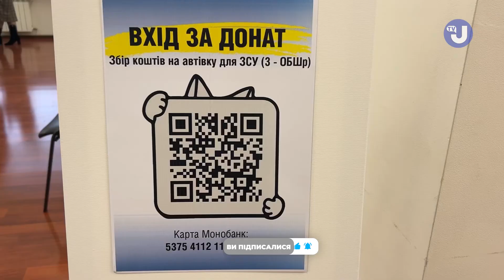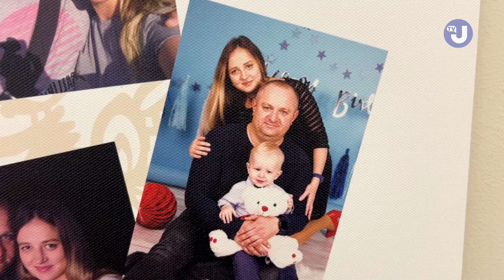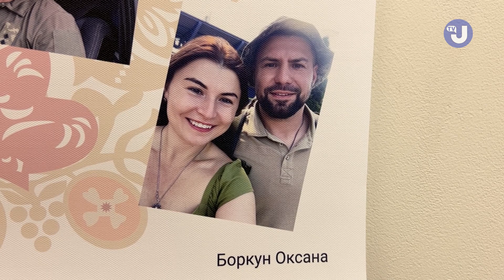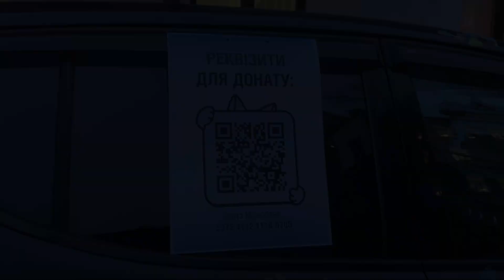Музично-поетичний фестиваль «Маємо Жити» відбувся у Києві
На фестивалі були представлені картини дружин захисників, які поклали свої життя, захищаючи свободу України. Біля кожної - фотографії та опис історії кожної родини. Мета проєкту - прославити життя та військові подвиги Героїв Янголів. Кожна картина, намальована дружиною Героя-Янгола -це спогад про їхнє щасливе спільне життя.

Відео: Укрінформ
Автори: зйомка - Анастасія Гриненко, монтаж - Роман Храбров